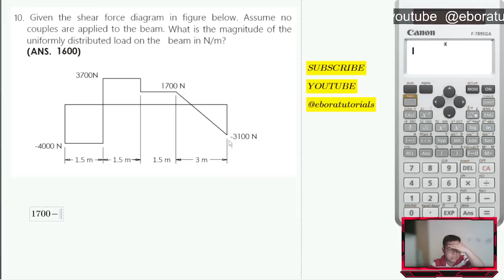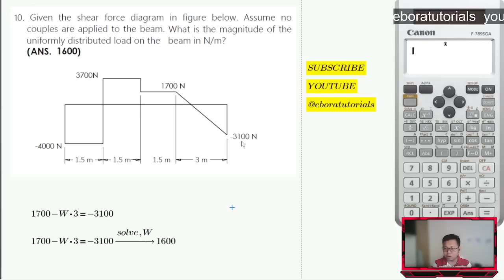CECC2 - Mechanics of Deformable Bodies - SAMPLE PROBLEMS #10 solution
Given the shear force diagram in figure below. Assume no
couples are applied to the beam. What is the magnitude of the
uniformly distributed load on the beam in N/m?
(ANS. 1600)